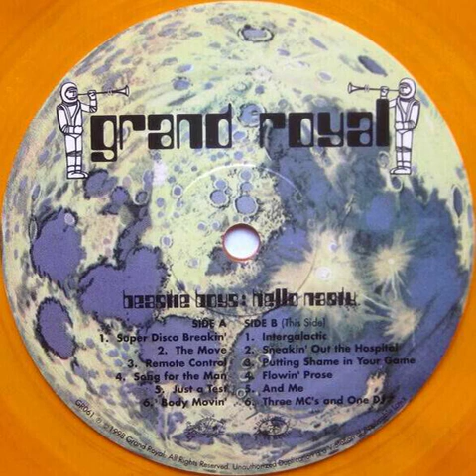Beastie Boys - Body Movin' Backwards